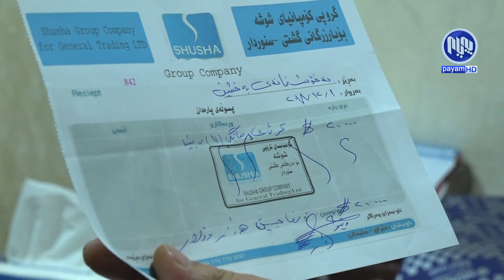هاوڵاتیان شاهیدی‌ بۆ خزمه‌ت‌و به‌رزی كوالێتی‌ نه‌خۆشخانه‌ی به‌خشین ده‌ده‌ن